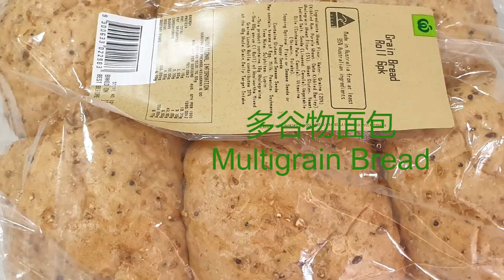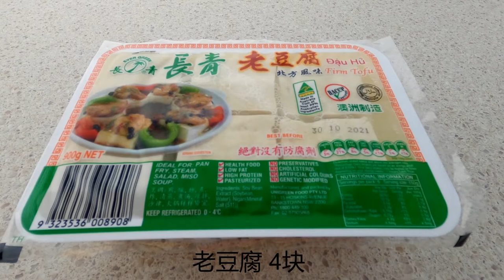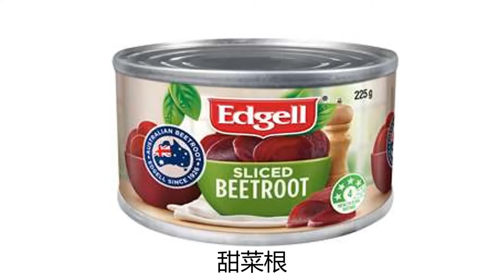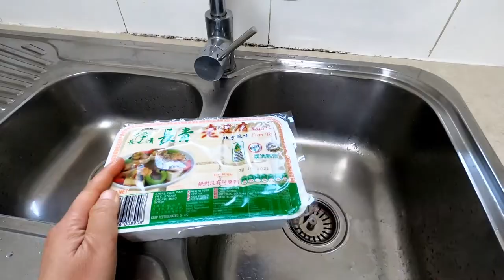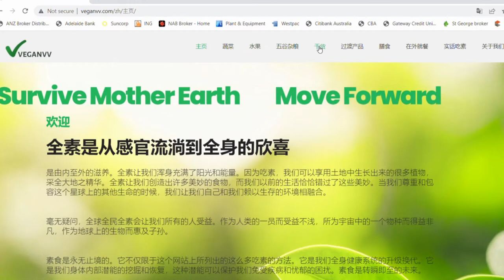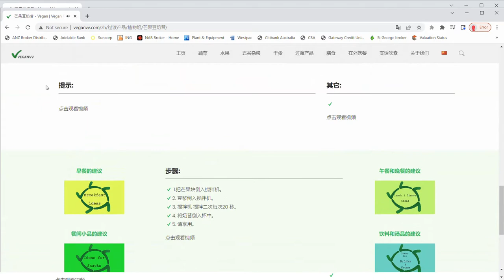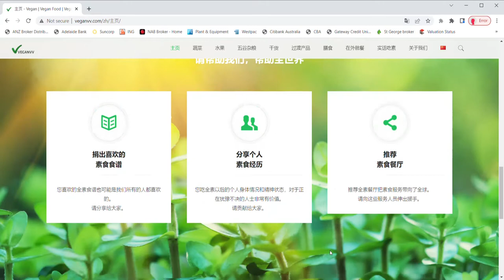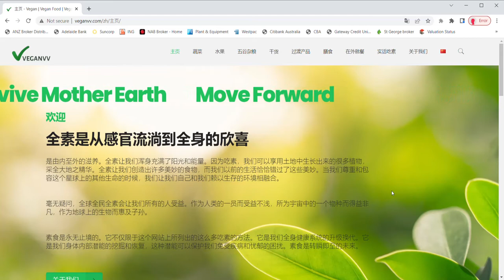Panko 面包粉豆腐西红柿汉堡包: 又脆又软，新鲜的微酸带着奶味，您以前尝过吗？ (全素西式汉堡包，可以在家里自己做的纯素美食)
Panko 面包粉豆腐西红柿汉堡包: 又脆又软，新鲜的微酸带着奶味，您以前尝过吗？
详细解释制作Panko 面包粉豆腐西红柿汉堡包的材料，配料，从洗，切，到做汉堡饼，一直到完成汉堡包。全程介绍，简单，合用。
做Panko 面包粉豆腐西红柿汉堡包所用食材对健康的益处，以及品尝后的感觉也一一介绍。
使您一看就会，一看就可以自己做。
欢迎分享。
“汉堡包食谱” ”素食烹调“ ”做汉堡包“

我为什么要吃素？我们的地球母亲在指望着我们，她依赖着这个星球上的每一条生命和物种来恢复她的健康。素食使我们每个人都得益非浅。吃素给地球带来了无以伦比的好处。素食为我们的地球母亲提供了巨大的帮助。

我是人，是高级动物。我的身体具有强大的能力，把摄入的植物转化为我身体的专用营养，让这些专用营养为我的身体服务。猪，牛，羊，鸡，鱼等动物，它们身上的营养是它们自己转化的，供猪身，牛身，羊身，鸡身，鱼身服务的。我明明可以使用我自己的专用营养，我明明可以直接开一手车，为什么我还要去开二手车，去借猪身专用，牛身专用，羊身专用，鸡身专用，鱼身专用的二手营养，把它们放到我的身体里？开二手车，怎么比得上开一手车呢？还是看看这些蔬菜品种，吃遍它们。这不会浪费我。

用所有这些在市场上买得到的水果，做出的水果拼盘，光彩夺目。看看这个清单，您这里，现在的时令水果是什么？

米饭，面食是我们的主食。多吃五谷，多吃杂粮，继续把它们转为我身体的专用营养。看看它们都有哪些种，可以做成什么吃法。

豆子，坚果，种子，素干货有一个特点，就是可以储藏。不用出门，也能烹调出美味佳肴，试试看，它们都有哪些。

到外面就餐，去尝尝素食，说不定您会迷上它们。澳大利亚，台湾，美国素食餐厅的位置，在这张地图的上面：

其他人吃素以后，有什么感觉？听听他们说的实话：

1. 怎么成为素食者？
2. 怎么加热面包，使它们又热又软？
4. Veganvv 的素食标准